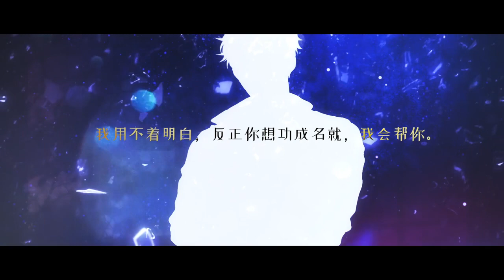漫播 广播剧 《针锋对决》【Beloved Enemy】第一季预告PV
“顾青裴，你没有一点喜欢我吗？”
“原炀，北京城这么大，长安街十车道，总有一条是我们碰不上的。”

广播剧《针锋对决》，水千丞原著，漫播APP携手琅声雅集、729声工场联合出品 。
188系列，2020年11月3日起，每周二漫播APP独家播出。

Download "Manbo(漫播)" APP to enjoy more episodes!